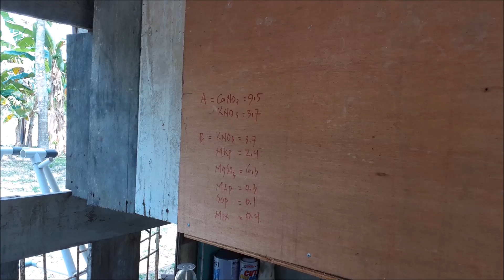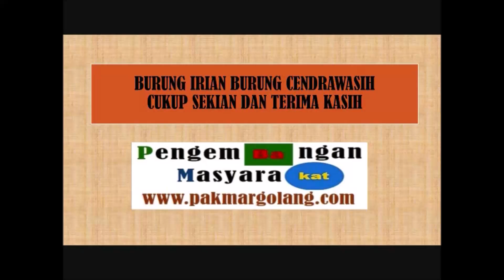Usaha Hidroponik Sukses - Hasil Karya Pak Otot Bengkalis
Bapak Otot Haryo Purwoko, SP yang mengawali kariernya di PNS/ASN sebabagi Penyuluh Pertanian sebelum pensiun mengakhiri kariernya sebagai Kepala Bidang Produksi pada Dinas Pertanian Kabupaten Bengkalis. Mengembangkan Usaha Hidroponik rumahan yang sederhana namun sukses - Hasil Karya Pak Otot dari Bengkalis menggunakan sistem NFT merupakan cara tanaman hidroponik yang menguntungkan.